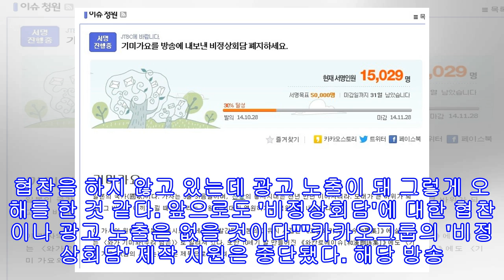비정상회담 광고협찬 중단 돌이킬 수 없는 여론 폐지만이 답이다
기미가요가 울려 퍼진 '비정상회담'의 후폭풍이 여전히 거세기만 합니다. 종편 프로그램 최고의 성공작이라고 불리던 '비정상회담'의 몰락은 많은 것들을 시사하고 있습니다. 일본 군국주의의 상징인 기미가요가 나온 것은 상상을 불허할 정도로 경악스러운 일이었습니다.    아고라에는 이미 '비정상회담' 폐지를 위한 서명이 이어지고 있고, 현재 1만 5천 명이 넘는 이들이 서명에 동참하고 있을 정도로 폐지 여론이 거센 게 현실입니다. 단순히 국내에서의 반응만이 아니라 민감한 주변국인 중국과 일본의 반응 역시 싸늘하고 비판적이라는 점에서 '비정...